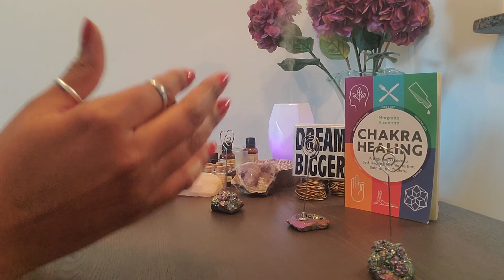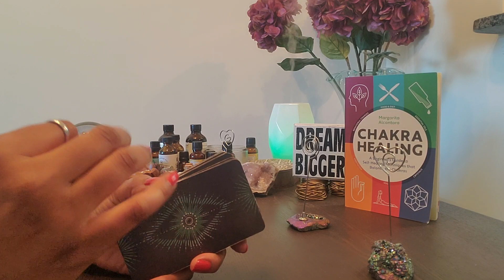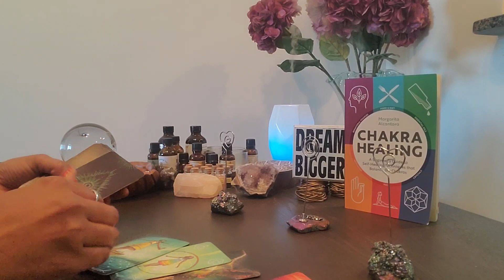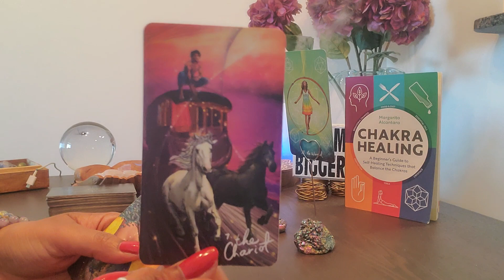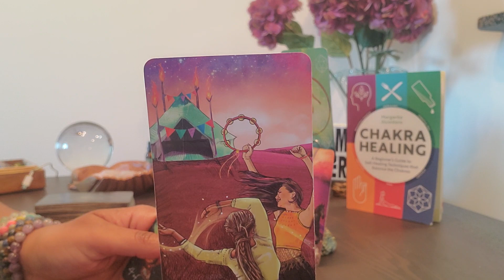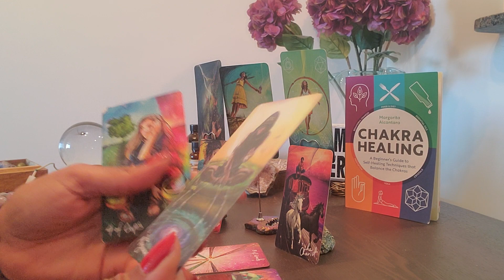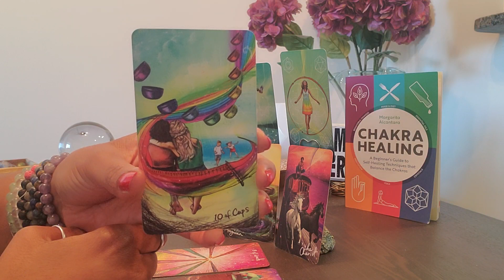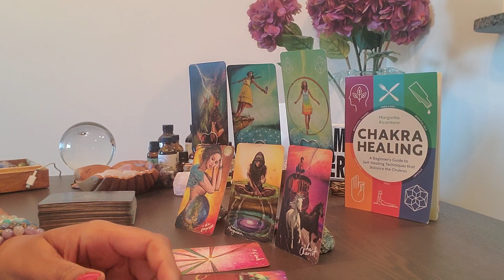Libra: For the 7th and 8th of this month. 4 the relationship 2 work, it has to be renegotiated.